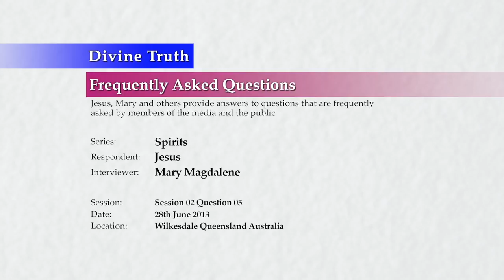How does a spirit (a person no longer living on earth) experience life?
S02Q05: How does a spirit (or a person no longer living on earth) experience life?

20130628 Spirits S02Q05